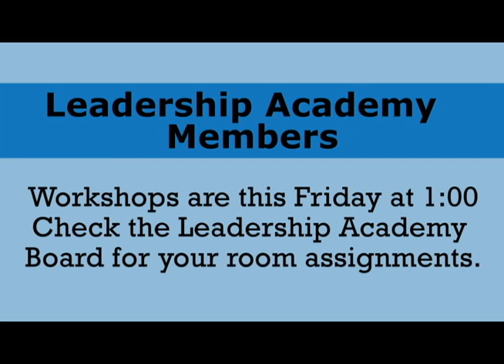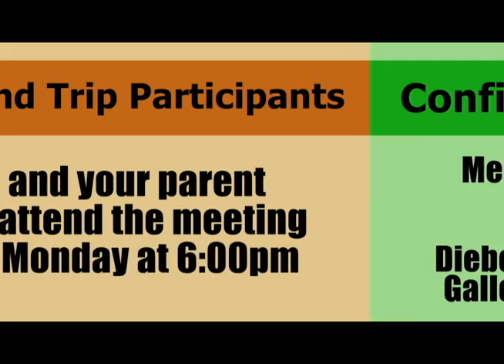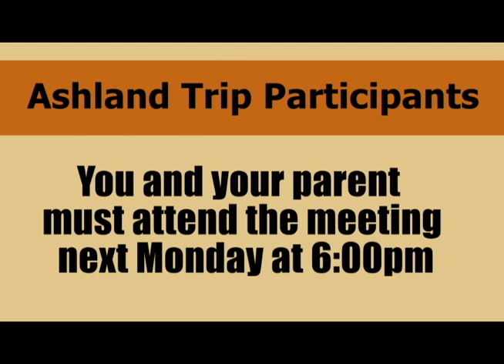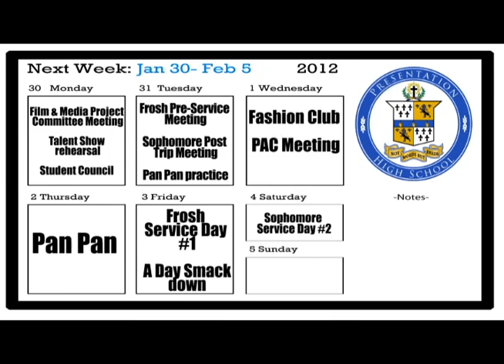January 24 2012 Panther Report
News for the week of January 23rd